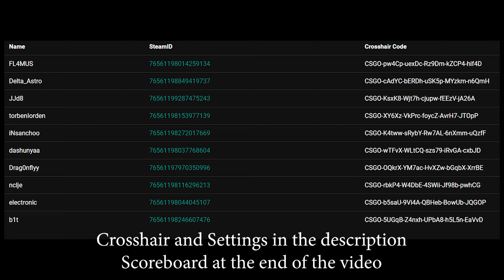CSGO POV | NaVi electroNic w/b1t Mirage POV | FACEIT Ranked | Apr 12, 2023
► Crosshair：CSGO-b5saU-9Vi4A-QBHeb-BowUb-JQGOP
►Radar Setting is my own setting to better see entire map: hud_scaling 0.9;cl_hud_radar_scale 1;cl_radar_scale 0.35;cl_radar_always_centered 0;cl_radar_icon_scale_min 0.8

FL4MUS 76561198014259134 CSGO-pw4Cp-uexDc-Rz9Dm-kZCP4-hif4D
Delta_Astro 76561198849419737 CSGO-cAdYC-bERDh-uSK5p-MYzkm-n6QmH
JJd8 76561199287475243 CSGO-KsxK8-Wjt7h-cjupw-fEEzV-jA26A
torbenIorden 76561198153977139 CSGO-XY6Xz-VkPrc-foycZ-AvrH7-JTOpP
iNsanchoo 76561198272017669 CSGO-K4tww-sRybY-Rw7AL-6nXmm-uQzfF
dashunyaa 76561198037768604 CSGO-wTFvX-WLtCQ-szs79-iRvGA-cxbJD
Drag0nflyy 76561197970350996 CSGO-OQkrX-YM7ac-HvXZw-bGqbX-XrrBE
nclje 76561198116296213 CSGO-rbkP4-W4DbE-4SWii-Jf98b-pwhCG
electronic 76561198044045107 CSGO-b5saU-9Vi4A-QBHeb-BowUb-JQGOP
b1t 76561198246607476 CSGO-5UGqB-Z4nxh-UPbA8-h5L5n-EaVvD